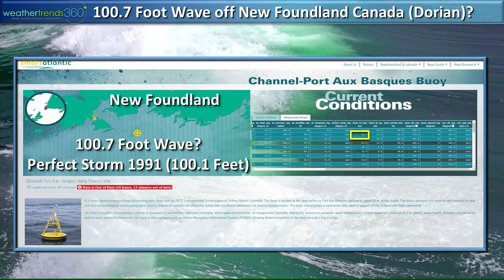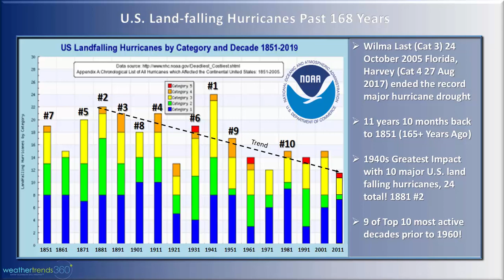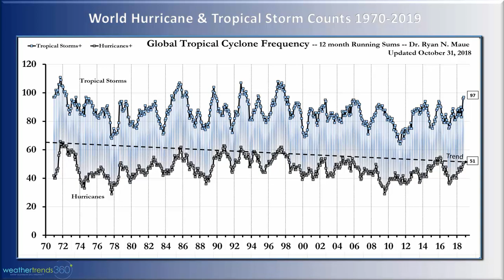Captain's Log 9 Sep '19 Hurricane Recap & 2-week outlook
Review of hurricane Dorian with a cool animation and peak wind gusts reported in the U.S.

Historical summary of hurricane trends globally and for the U.S. The number of systems and intensity are not increasing as the media will lead you to believe.  But, millions more people are on coasts and islands increasing the threat for significantly higher loss of life and property.

U.S. and World 2-week outlook.  GFS model imagination suggests East Coast threat late next week - something to watch for now.